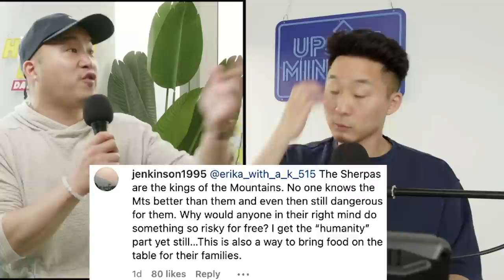Chinese Woman Won't Pay Back Climbers Who Rescued Her!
Follow us for more personal content!
▸ Joint
CAMERA //
EDITOR //